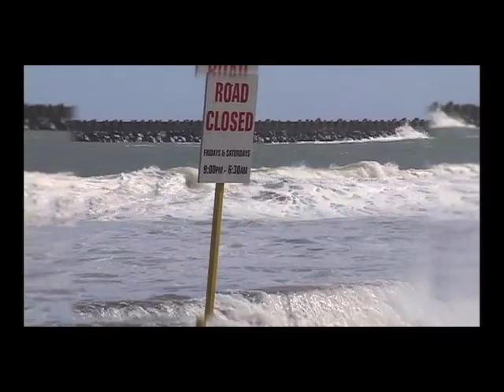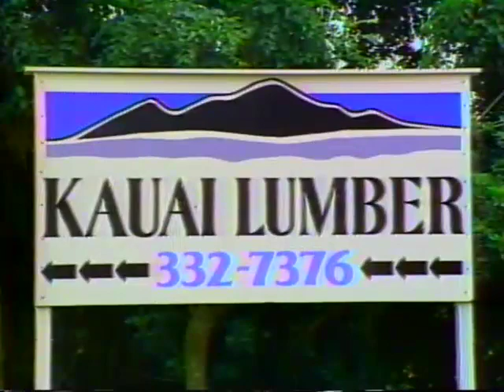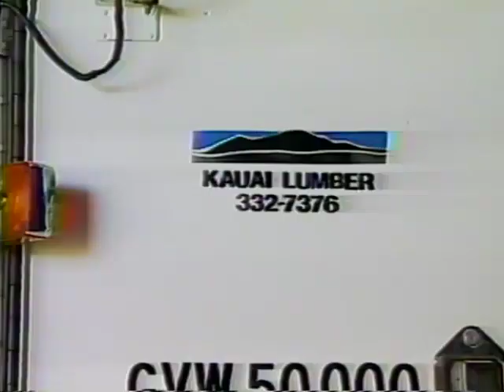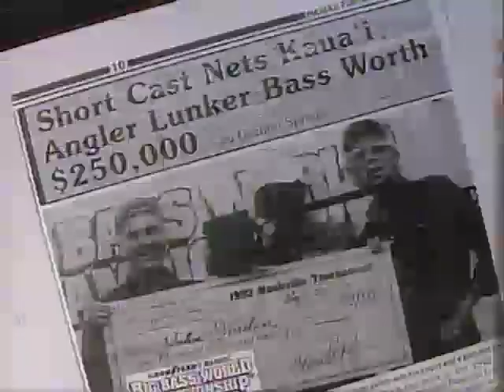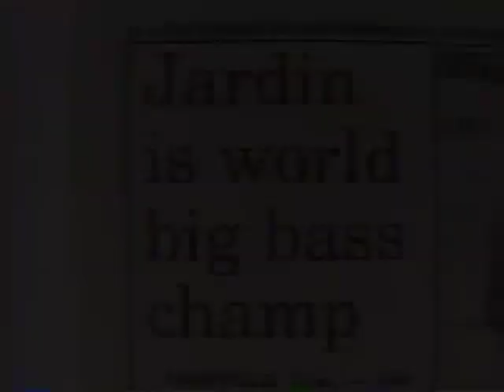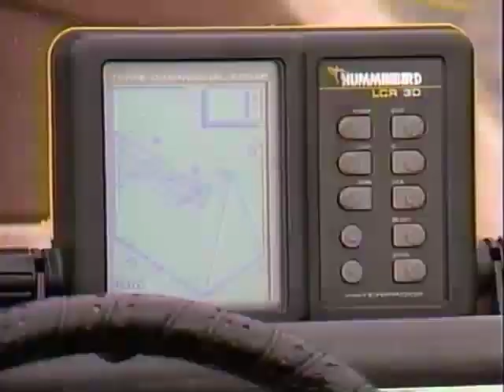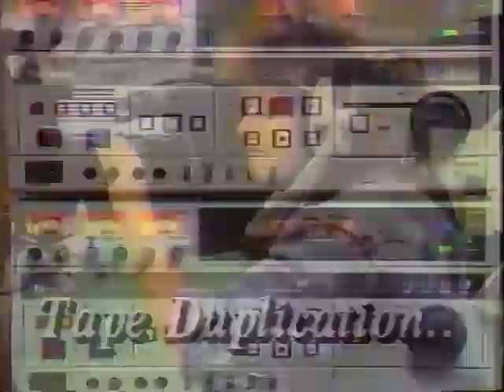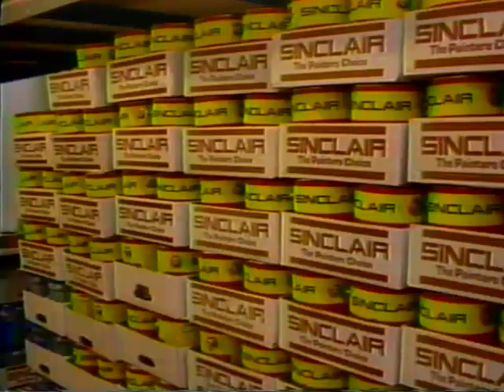walaau19 10 21from 1994 Bass fishing withe John Jardine Hoopii falls